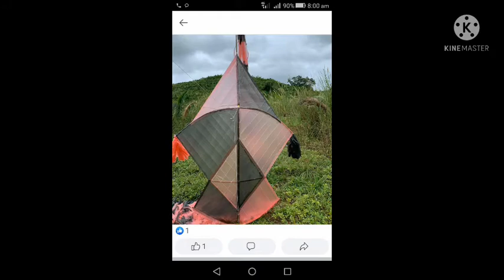Beautiful & best peacock kites in sri lanka